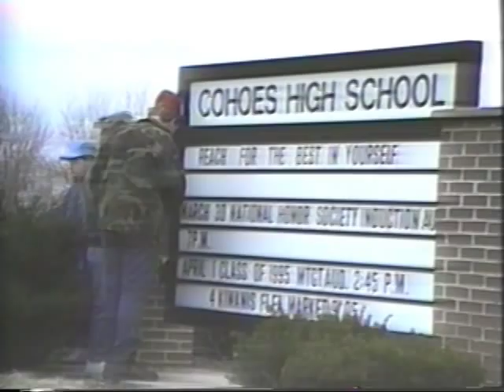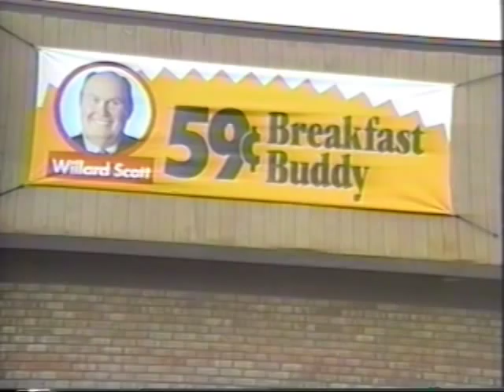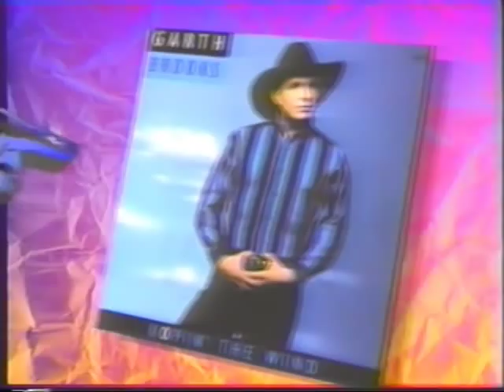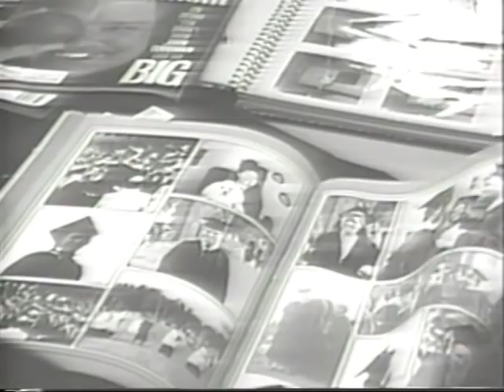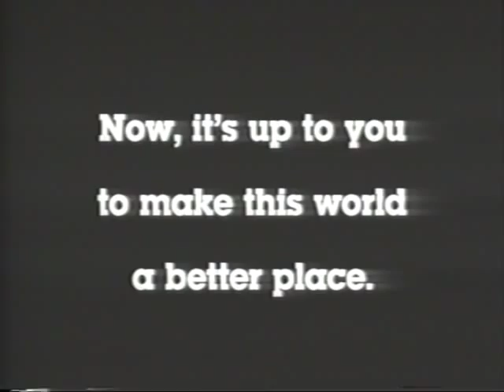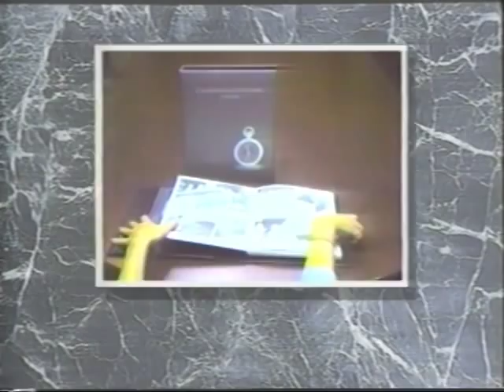Cohoes High School 1992 Video Yearbook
A video produced for Cohoes High School for the 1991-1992 High School year.